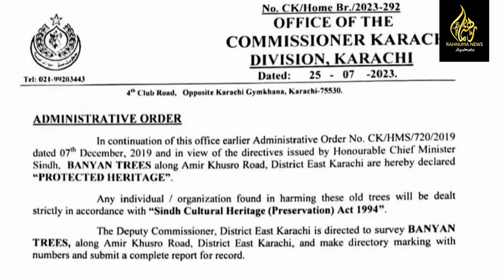Aniqa Bashir PKG Rahnuma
موحولیات سے محبت اور قدرت کو محفوظ بنانے کی شاندار کوشش
کراچی کی 17 سالہ  امریکن اسکول کی طلبہ عنیقہ بشیر شہریوں کے لیے مثال بن گئیں
امیر خسرو روڈ پر واقع 33برگد کے درختوں کو ”سبز محفوظ ثقافتی ورثہ“ قرار دے دیا گیا ہے۔